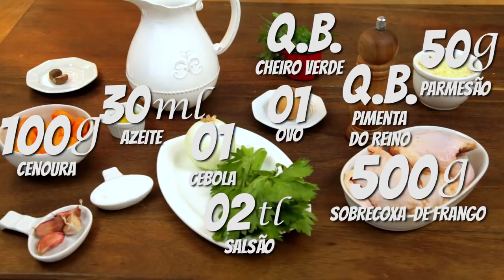CAPELETTI DE FRANGO IN BRODO | PASTA AND ROLL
Neste vídeo eu ensino como fazer capeletti de frango in brodo, receita deliciosa e perfeita  te esquentar nesse friozinho que está fazendo.

Ingredientes:
500g de sobrecoxa de frango
50g de parmesão
02talos de salsão
01 ovo
100g de cenoura
Q.B. noz moscada
01 cebola grande
04 dentes de alho
15ml de azeite
Q.B. Sal
Q.B. Pimenta do reino
Q.B. de cheiro verde
02 litros de água
Maquina de macarrão que eu uso